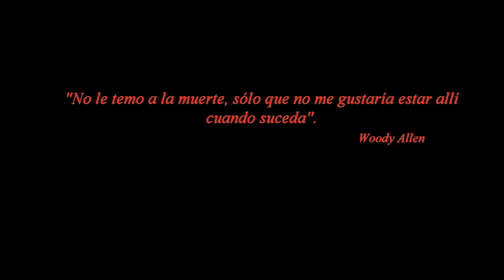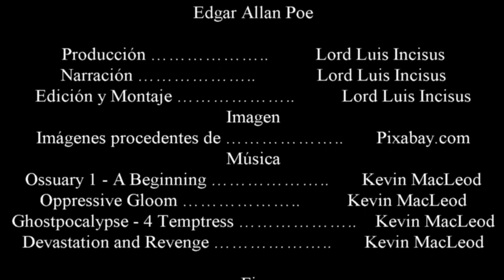La Mascara de la muerte roja - Edgar Allan Poe - Audiolibro narrado con voz humana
Hoy tendremos el audiorelato titulado la máscara de la muerte roja, también conocido en el habla inglesa como The Masque of the Red Death, escrito por el inconfundible Edgar Allan Poe.

Edgar Allan Poe nació un 18 de enero de 1809 en Baltimore, Estados Unidos. Fue escritor, poeta, crítico y periodista que atrapó a muchos lectores con su gran imaginación e historias alucinantes, fue el precursor de los relatos de detectives. Hoy es conocido por sus historias de terror que trascendieron la realidad. Poe murió  el 7 de octubre de 1849.

Esta historia trata sobre un príncipe llamado Próspero, quien junto a su corte de confianza, se esconde en una abadía para escapar de la muerte roja, una plaga que ha dejado zozobra en toda la región.

Después de seis meses, Próspero decide realizar una gran fiesta de máscaras, entre la multitud aparece una extraña figura vestida de negro con salpicadas de sangre, pero la trama toma un giro cuando aquel sujeto parece ser la muerte roja...

¡Deja tu comentario sobre esta espeluznante historia! ¡Sigue disfrutando audiorelatos, audiopoemas y audiolibros de forma gratuita, aquí en Producciones Carballés!
¡Reproduce el audiorelato la máscara de la muerte roja!

*** 𝙋𝙧𝙚𝙜𝙪𝙣𝙩𝙖 ***
 ¿Qué os ha parecido mi interpretación?
Deja tu respuesta debajo del video…

Mesa de mezclas o mezclador Yamaha AG-06
Microfono Shure SH55 Series II
Mcrofono AKG-D5
Microfono SHURE MV7X

*** 𝘿𝙞𝙨𝙚ñ𝙤 𝙮 𝘽𝙧𝙖𝙣𝙙𝙞𝙣𝙜 ***
María Fernández

*** 𝙍𝙚𝙙𝙖𝙘𝙘𝙞ó𝙣 ***
Angel Yosniel

*** 𝘿𝙤𝙣𝙖𝙘𝙞𝙤𝙣𝙚𝙨 ***
Si te gusta nuestro trabajo, considera hacernos una donación. Gracias a las donaciones podemos seguir difundiendo literatura.